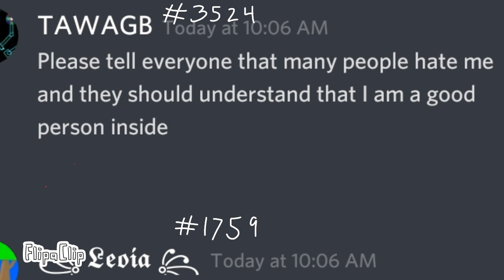tawagb says this he wants us to make people not hate him